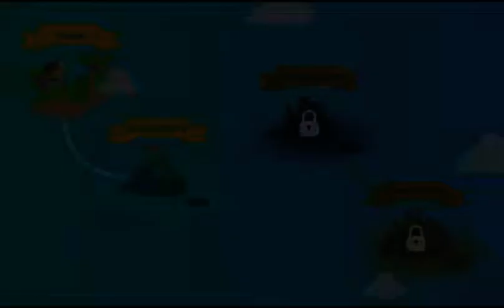CATCHING THE BUZZ FISH / Fisher Cat #2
Catching really cool fishes!.

GAME INFO

Name : The FisherCat
Developer : Macaron
Publisher : LoadComplete
Platforms : Android
Release Date : January 2018